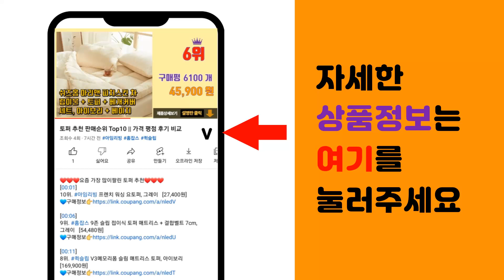라이젠5600X 추천 판매순위 Top10 || 가격 평점 후기 비교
❤️❤️❤️요즘 가장 많이팔린 라이젠5600X 추천❤️❤️❤️

[00:01]
10위. 한성컴퓨터 데스크탑 화이트 TFG MX4A500 (라이젠5-5600G WIN미포함 RAM [499,000원]

[00:06]
9위. 주연테크 굿워크 데스크탑 그레이 D2v56G (라이젠5-5600G WIN미포함 NVMe 2 [339,170원]

[00:11]
8위. AMD 라이젠7-4세대 5700X (버미어) (멀티팩(정품)) [238,080원]

[00:16]
7위. ASRock DeskMini X300 120W 대원씨티에스 CPU 5600G (16GB M [481,000원]

[00:21]
6위. 쌔삥PC 윈도우포함 고사양 조립식 컴퓨터, 기본형, G32 (라이젠5600+RTX4060) [979,000원]

[00:26]
5위. #[AMD] 라이젠 5 버미어 5600 (6코어/12스레드/3.5GHz/쿨러포함/대리점정품/   [129,380원]

[00:31]
4위. AMD 라이젠5 4세대 5600X 버미어 멀티팩 쿨러포함 [180,000원]

[00:36]
3위. AMD 라이젠5 4세대 5600X CPU [192,000원]

[00:41]
2위. AMD 라이젠5 4세대 5600 버미어 멀티팩 [142,580원]

[00:46]
1위. AMD 라이젠5-4세대 5600X (버미어) (정품) -M [192,000원]